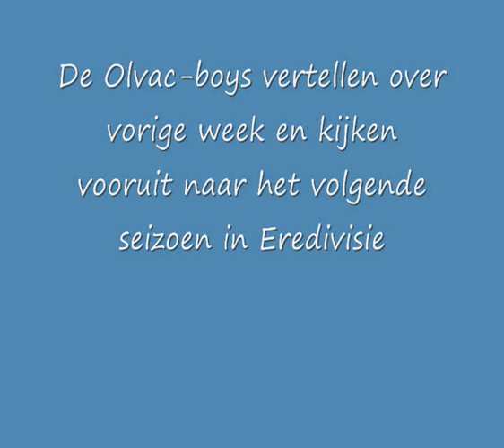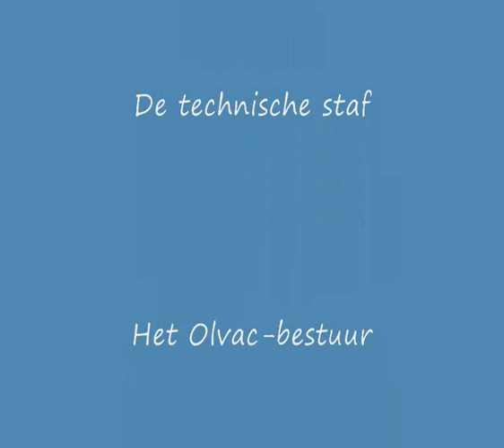OLVAC-boys blikken terug en kijken uit naar Ereafdeling!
Net voor de match tegen Groenendaal blikken enkele spelers terug op de behaalde titel vorige week en uiten ze hun verwachtingen voor volgend jaar.